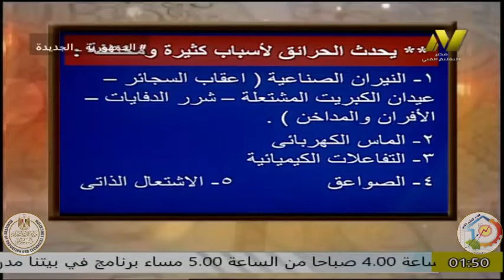الصف الثالث فندقى - تامين التوصيلات اللاسلكيه - ا وسام محمد